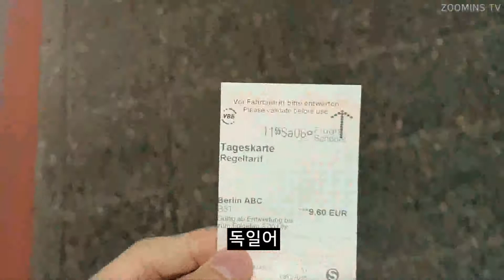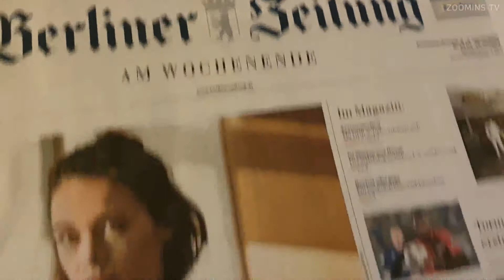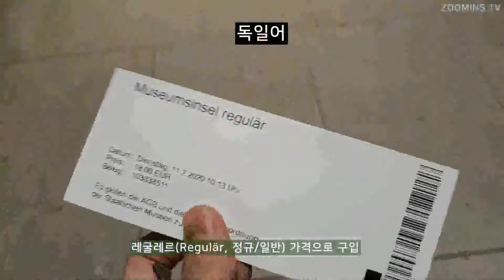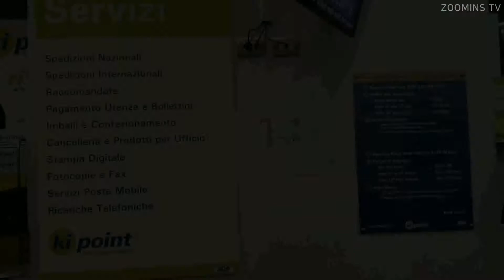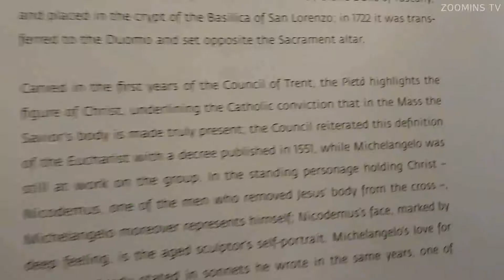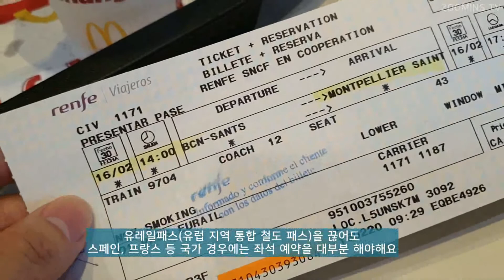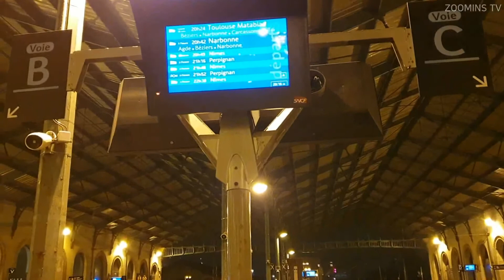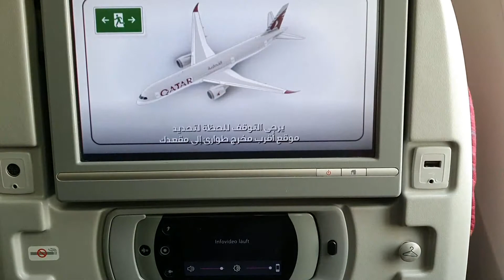겨울 유럽 여행 부록편 : 언어(Travel with various languages) | 2020년 2월 7-19일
안녕하세요, ZOOMINS TV입니다.
1에서 18편까지의 영상을 완강하신 여러분께 진심으로 감사드립니다.

이때까지 올렸던 겨울 유럽 여행('신종 코로나 바이러스 등장 직후 시리즈') 영상들 총 1에서 18편까지 내용 중, 각 나라 언어 표현이 등장하면서도 유용하다 싶은 것을 추출해서 또 하나의 부록편으로 제작했습니다.

관심있으시다면, 관심 없으셔도 재미삼아 한 번 더 시청하시면 좋을 것 같습니다!